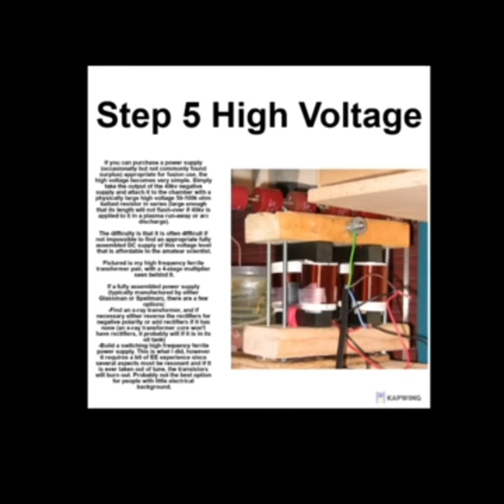how to build a fusion reactor (with pictures)